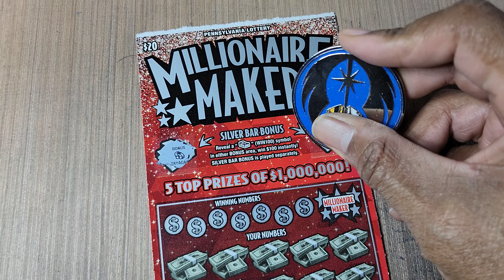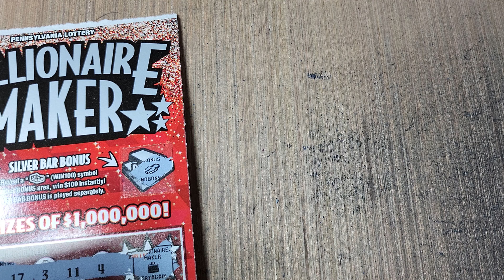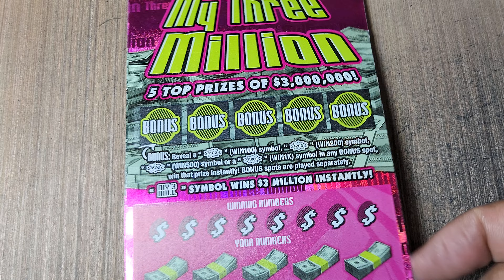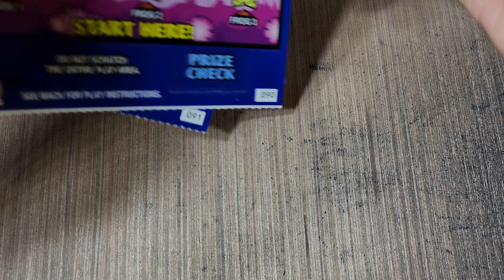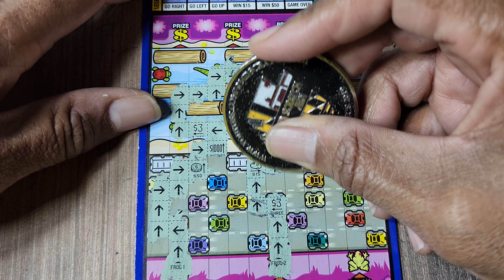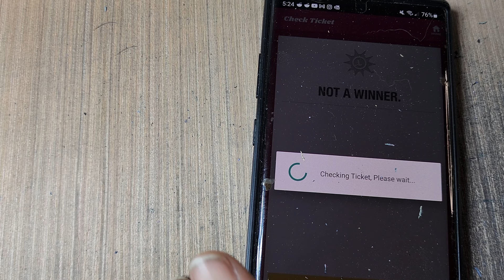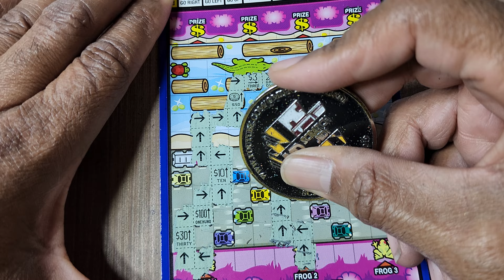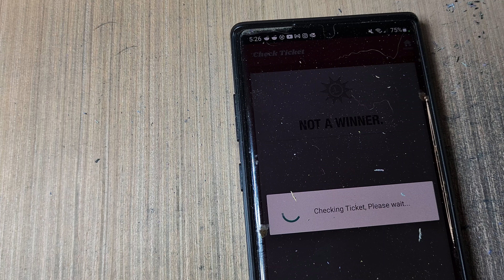PA LOTTERY 🔵 MY $3 MILLION & MILLIONAIRE MAKER SCRATCH OFF TICKETS!